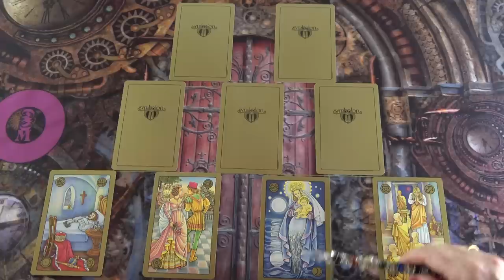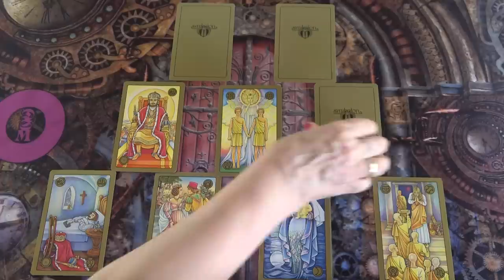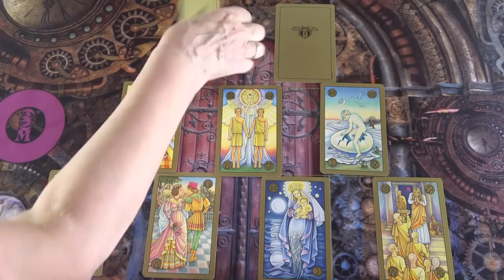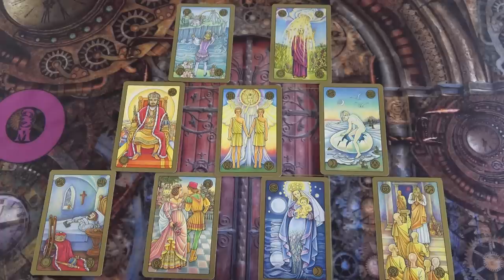Sorsdöntő változások 4 héten belül ❣ Jóslás